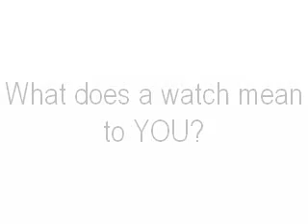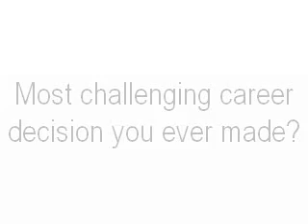Kipp speaks to Mohammed Seddiqi, VP, Ahmed Seddiqi and Sons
We chat to Mohammed A M Seddiqi, VP -- Sales and Retail, Ahmed Seddiqi and Sons to find out what makes him tick.